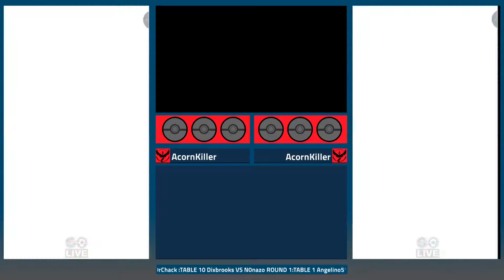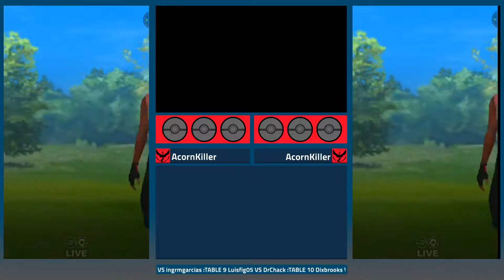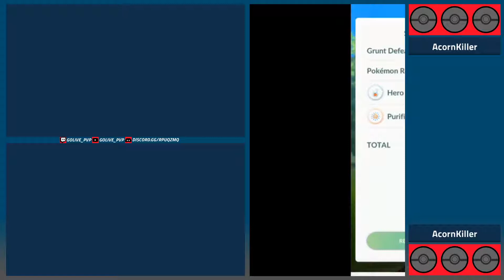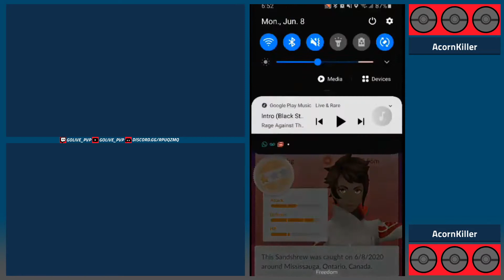DU RECORDER TEST- DUAL AND SINGLE SCREEN